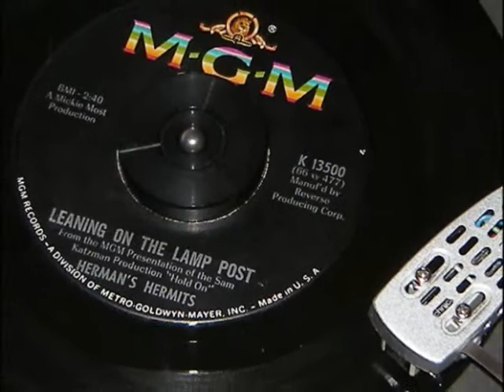HERMAN'S HERMITS- "LEANING ON THE LAMP POST" (LYRICS)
"LEANING ON THE LAMP POST" peaked at the #9 spot in 1966 on the Billboard Hot 100. LYRICS: I'm leaning on the lamp
Maybe you think I look a tramp
Or maybe you think I'm round to steal a car
But no, I'm not a crook
And if you think that's what I look
I'll tell you why and what my motives are
I'm leaning on the lamp post at the corner of the street
In case a certain little lady comes by
Oh me, oh my
I hope the little lady comes by
She's absolutely wonderful and marvelous and beautiful
And anyone can understand why
She doesn't always get away she cannot always get away
But anyway I know that she'll try
I hope that little lady comes by
This girl, oh, the girl I would wait for
This girl, I'd break any date for
I won't have to ask what she's late for
She'd never leave me flat she's not a girl like that